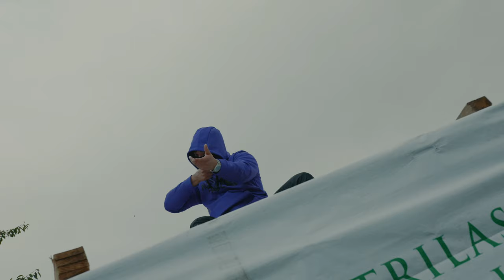RG7 - Ribena (Music Video)